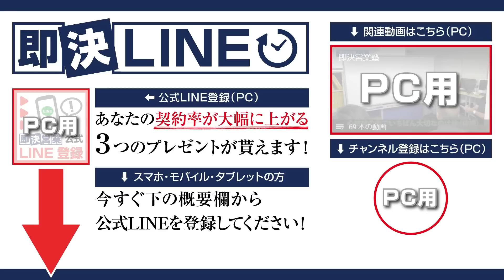【完全有料級】営業でお客様を即決させる！超強力な即決クロージングテクニック！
「即決クロージング」を成功させる最大のコツ！
契約をキッチリ取る営業マンと、取りこぼす営業マンの違いは何か？それは、訴求トークの差！ポイントは、お客様にしっかり「パス」を出すこと。面白いほど売上があがる３つの技術とは？

00:00　オープニング
06:40　超強力な即決クロージングテクニック①
08:31　超強力な即決クロージングテクニック②
10:48　超強力な即決クロージングテクニック③
15:56　まとめ

■DVD商品
・即決営業セミナーDVD&CD（49,800円）

・魔法のセールストーク（1,650円）
・営業・即アポ（1,540円）
・即決営業の超準備（1,650円）